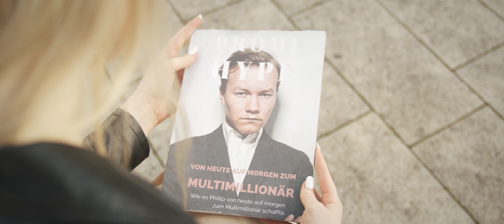Charity Systemrelevant - Jazzversion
SYSTEMRELEVANT – GEMEINSAM DURCH HÖHEN&TIEFEN: Um was genau geht es bei diesem Projekt? Genau, es geht um Solidarität, es geht um eine derzeit schwer getroffene Branche und es geht um Kunst bzw. viel mehr um ein Verlieren dessen in unserer Gesellschaft. Dieses Projekt wurde von Otto Schwab, Inhaber der Steuerkanzlei Schwab in München und seines Zeichens großer Musikliebhaber, ins Leben gerufen und hat den eindeutigen Zweck zu Helfen und auch wachzurütteln. Als Steuerberater vieler Künstler hat er deutlich mitbekommen, wie hart viele seiner Mandanten in der freischaffenden Branche von der Corona -Krise / Pandemie getroffen wurden. Doch es geht nicht nur um die teilweise dramatischen finanziellen Einbußen vieler Künstler, sondern auch darum, dass es viele gar nicht mehr gewohnt sind, so lange ohne Beschäftigung zuhause herumzusitzen.
Kurzerhand konnte er viele Mandanten (von Kleinstkünstlern bis hin zu Weltstars) von einer sehr außergewöhnlichen Idee überzeugen:
Als Erstes braucht es einen möglichst erfolgreichen Track. Hierfür hat er den Song „WEIL DU MICH NUR VERARSCHT HAST“ der Band Frei.Wild herausgesucht und konnte die Band auch davon überzeugen, diesen hierfür zur Verfügung zu stellen. Der Titel wird zwar sehr selten im Radio gespielt, hat aber erstaunliche 32 Millionen Klicks auf YouTube und wird im Live-Set der Band regelmäßig als Zugabe gespielt. Und er hat nun tatsächlich das Außergewöhnliche geschafft! 19 Tracks, 19 mal in den verschiedensten Genres interpretiert, von Chanson über Soul, bis zu hin zu RocknRoll, Latin und Oper ist so ziemlich alles dabei und bietet ein Ergebnis, was das Anhören eines „eigentlich immer gleichen Songtextes“ niemals langweilig und immer mit spürbarem Herzblut und Motivation interpretiert zu einem echten Erlebnis macht! Ach ja, wer den Song in seiner Originalfassung kennt und liebt, hat gleichfalls die einmalige Gelegenheit, diesen auch seinen Eltern, Freunden und Bekannten mit eventuell komplett anderem Musikgeschmack, näher zu bringen. Hat man nicht oft!
Die Einnahmen dieses Projektes werden den mitwirkenden Künstlern, sowie diverser Hilfsprojekte wie zB Alarmstufe Rot zugute kommen.